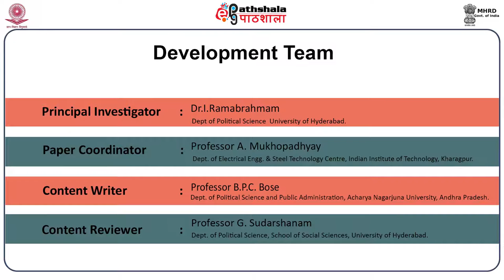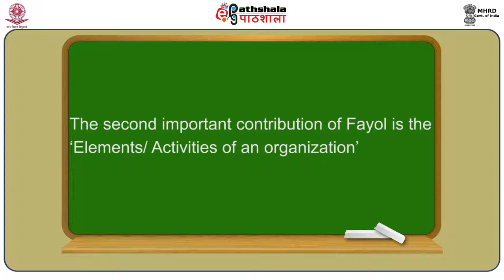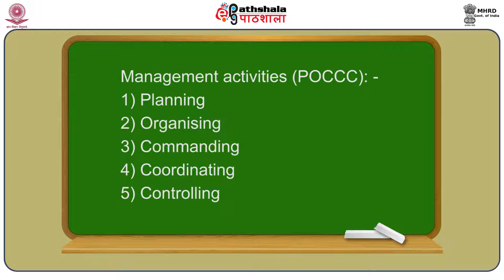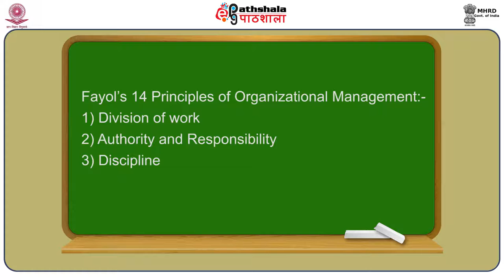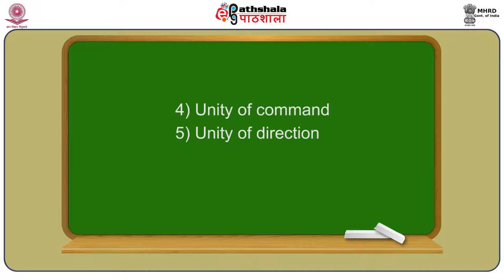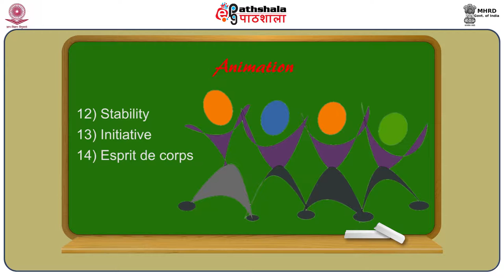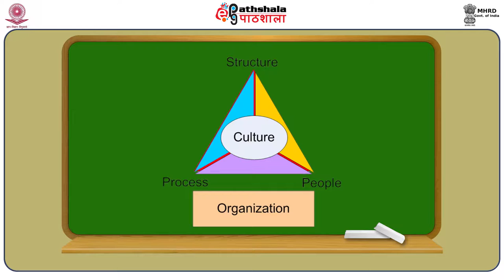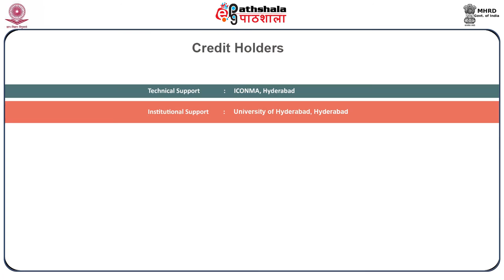Henri Fayol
Subject : Public Administration
Paper :  Public Administration (Paper-2)